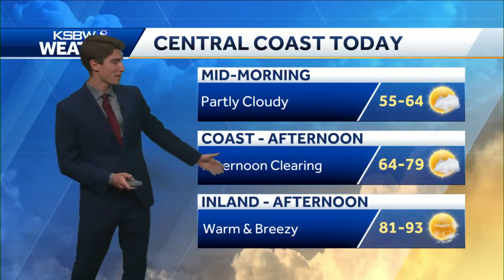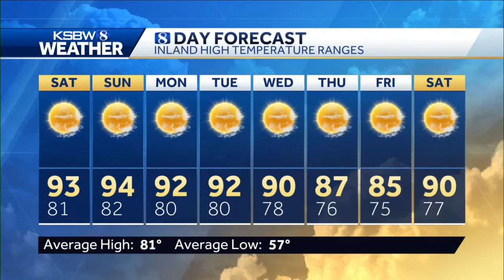Beautiful Conditions Along the Coast, with Warmer Temperatures Building Inland